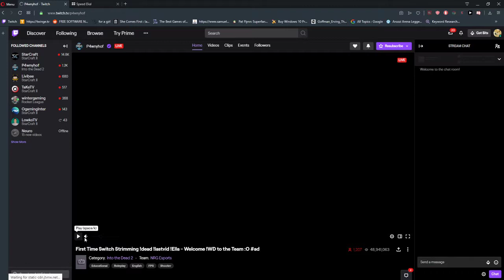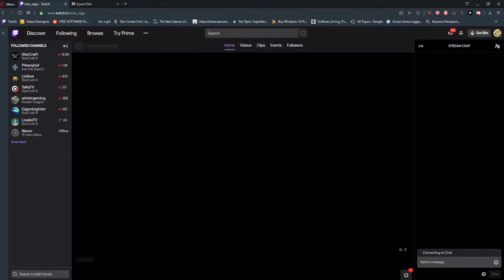How To Gift a SUB on TWITCH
In this video you will learn how to gift a sub on twitch , transferwise ‏‏‎ ‎

GET AMAZING FREE Tools For Your Youtube Channel To Get More Views:
Tubebuddy (For GROWTH on Youtube):